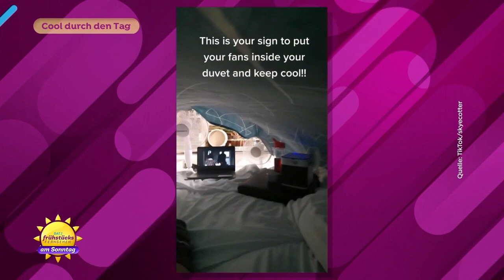Perfekter Snack für den Sommer - cool durch den Tag mit der Obstmelone | SAT.1 Frühstücksfernsehen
Stefano Zarrella hat uns ein cooles Rezept für die heißen Tage: die Obstmelone! Wir probieren im Studio das fruchtige, kühlende Rezept direkt aus und … genießen!